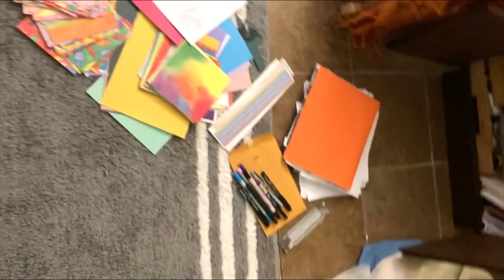as promised, cleaning | Anteaters Manny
In which Syntax follows through on her threats to clean her apartment (for once), and gives Anteater some random progress updates to stay motivated.

dusty? bunny